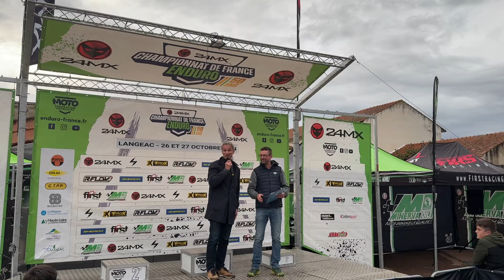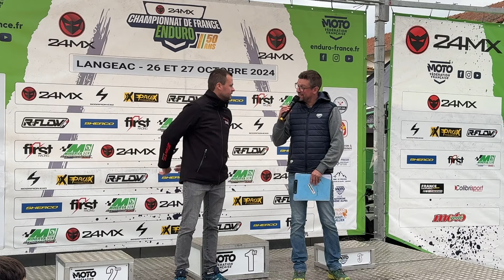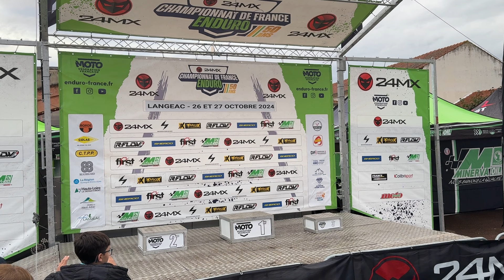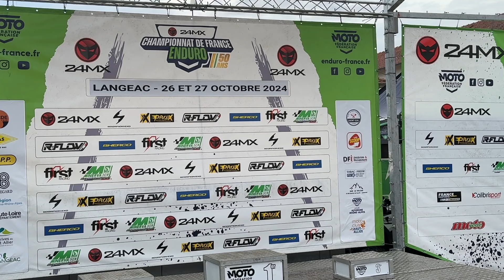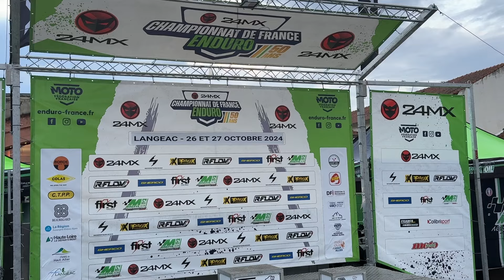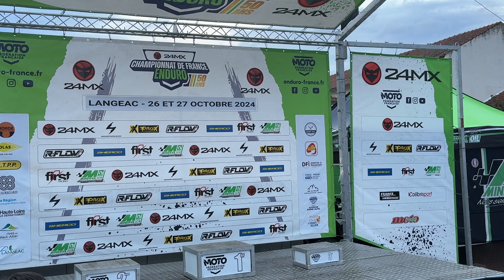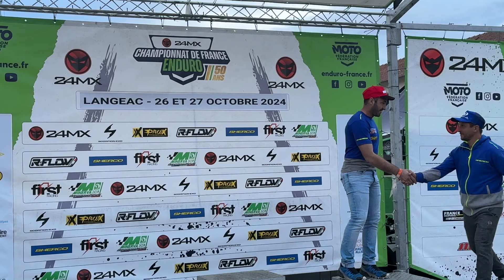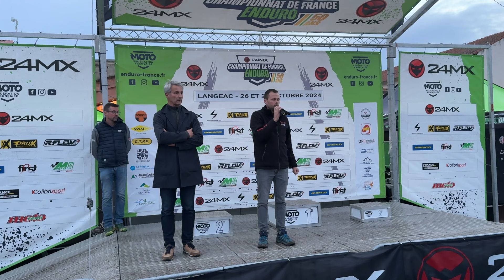Les podiums du jour, des différentes catégories, de ce Championnat de France d'Enduro 2024 à Langeac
Les podiums du jour, des différentes catégories, de ce Championnat de France d'Enduro 2024 à Langeac, organisé par le Moto Club du Haut-Allier